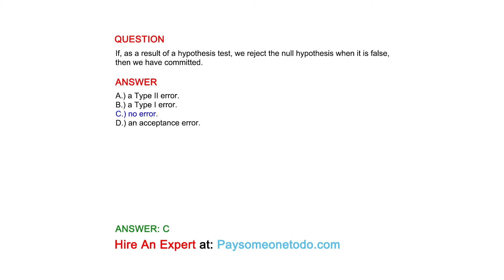If, as a result of a hypothesis test, we reject the null hypothesis when it is false, then we...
QUESTION
If, as a result of a hypothesis test, we reject the null hypothesis when it is false, then we have committed.

ANSWER
A.) a Type II error.
B.) a Type I error.
C.) no error.
D.) an acceptance error.